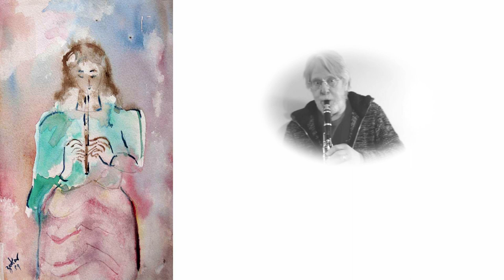Ego and the 'idishkeit : paintings by Leslie Zukor and music by Moving Air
Original music by Moving Air inspired by klezmer but filtered through our collective musical imaginations.
 All the artwork is by the late Leslie Zukor, my dad whose eclectic and discerning love for music turns out to have been part of his legacy to me.
Many thanks to my fellow band members Pete Dawson, Mike Lowry and Paul Kaiserman for their skill, creativity and patience while I put this video together.